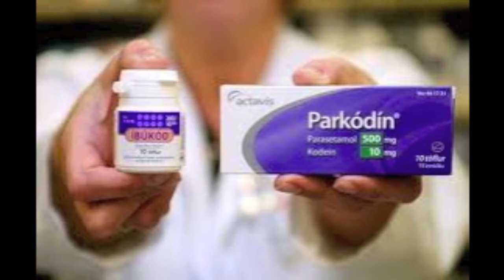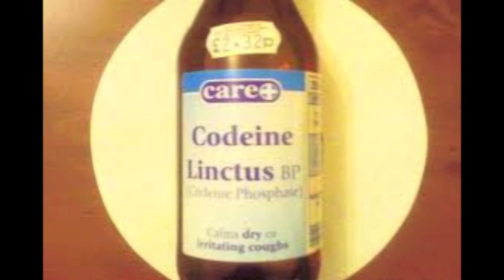David Noel - Mr. Codeine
Please beware of this drug. It can totally ruin your life without you noticing it and suddenly your addicted. Hilmar Garðarsson wrote this song but I sang it just in my livingroom so please excuse my english and maybe some weird tones...But please listen to the lyrics.